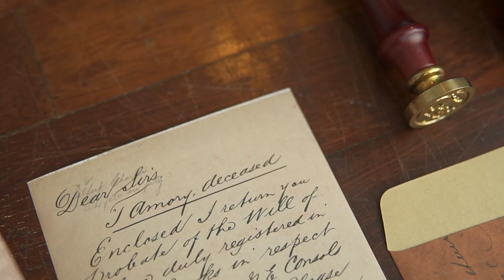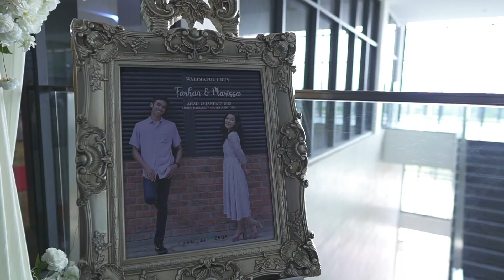WEDDING OF MARISSA & FARHAN // MALAY WEDDING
We can be reach thru,

Song By: